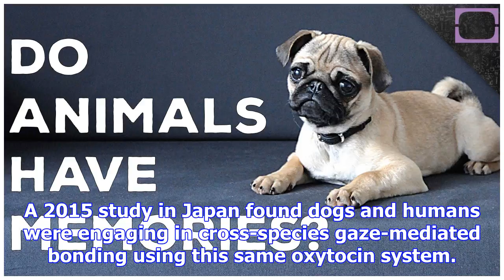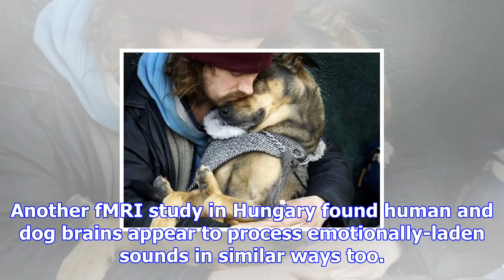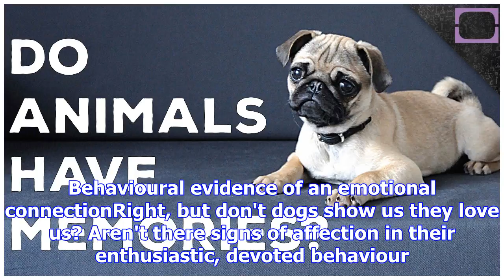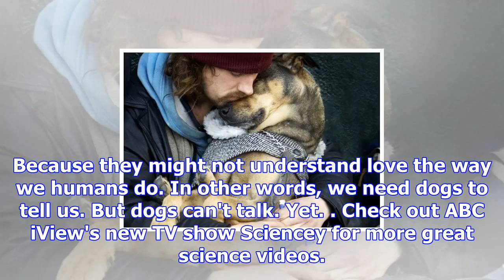Does your dog really love you?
Most dog owners say that their canines love them. But is it true love, or do dogs just know the best...